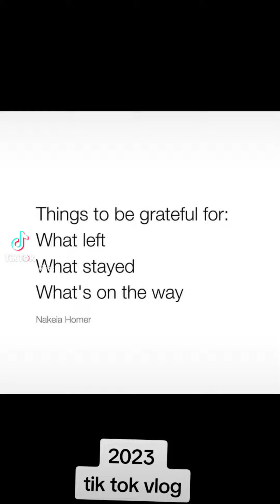2023 tik tok vlog..[end of June/beginning July]